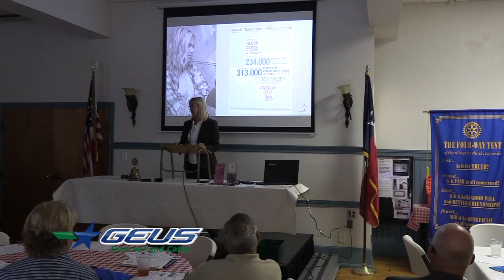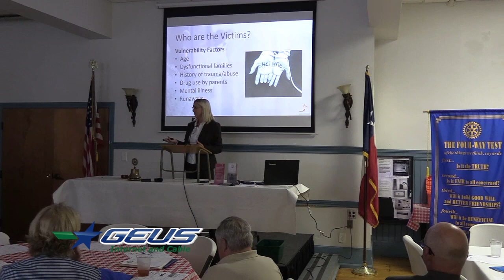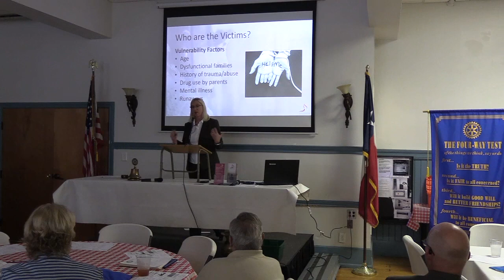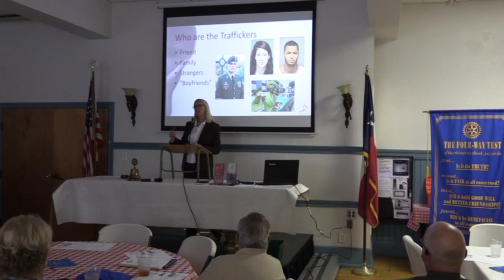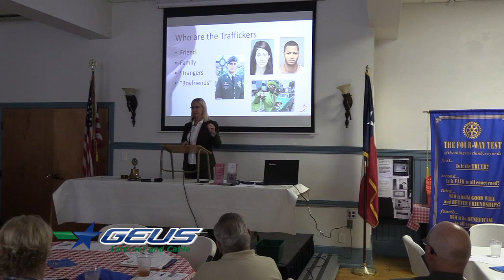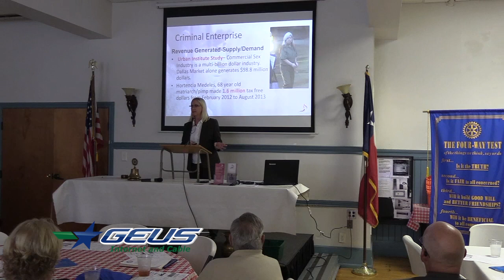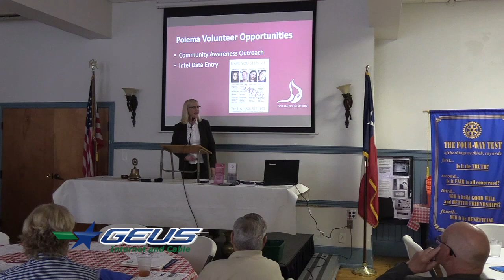Human Trafficking Awareness with Rebecca Jowers at Greenville Noon Rotary 5/2019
Ms. Rebecca Jowers with The Poiema Foundation.  A non profit which educates the public and raises awareness to prevent conditions that foster sex trafficking.  Poiema also has a safe- house for survivors of human trafficking.

Rebecca currently leads the Human Trafficking ministry at Lake Pointe Church.